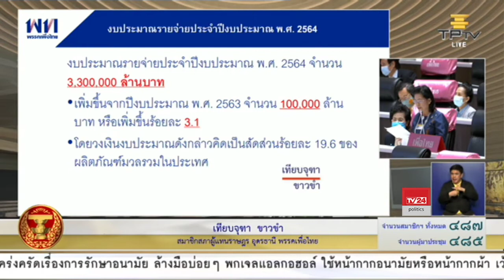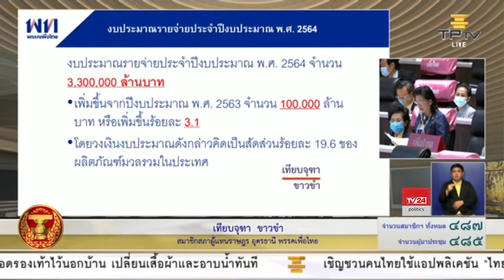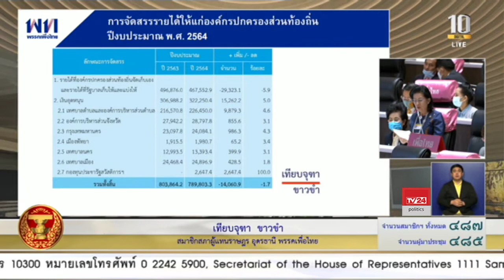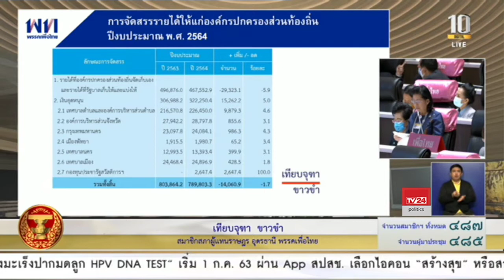นางเทียบจุฑา ขาวขำ อภิปรายร่างพระราชบัญญัติงบประมาณรายจ่ายประจำปีงบประมาณ พ.ศ. 2564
นางเทียบจุฑา ขาวขำ ส.ส.อุดรธานี พรรคเพื่อไทย อภิปรายร่างพระราชบัญญัติงบประมาณรายจ่ายประจำปีงบประมาณ พ.ศ. 2564 วันที่ 3 กรกฎาคม 2563